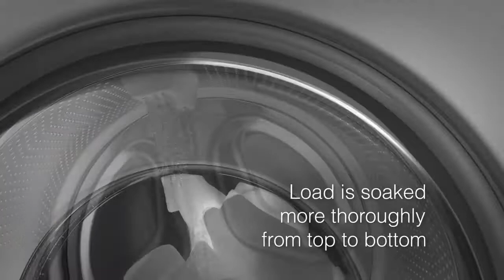Asko wasmachines met Pro Wash functie | De Schouw Witgoed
Ontdek de Pro Wash functie op de nieuwe wasmachines van Asko.